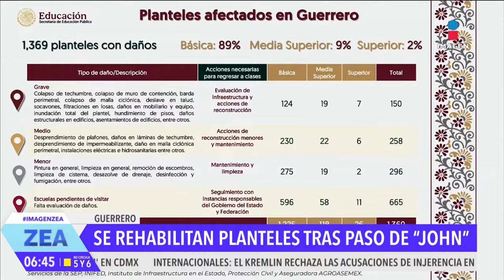El 97% de las escuelas están funcionando en Guerrero tras el paso del huracán John: SEP | Paco Zea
El secretario de Educación Pública, Mario Delgado, informó que en Guerrero está funcionando el 97% de las escuelas tras el paso del huracán John.